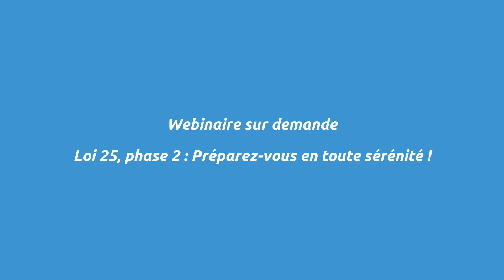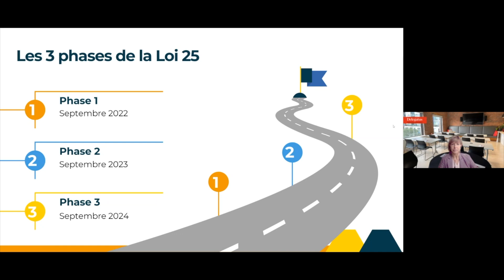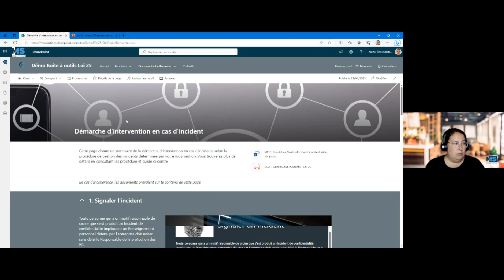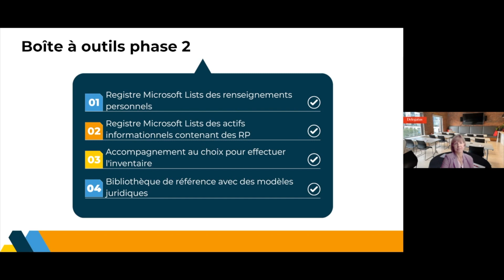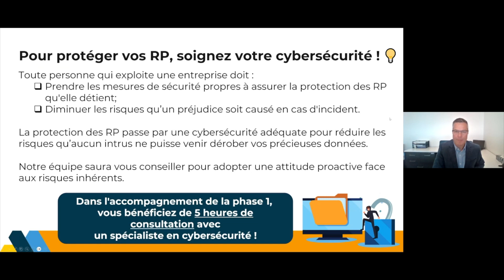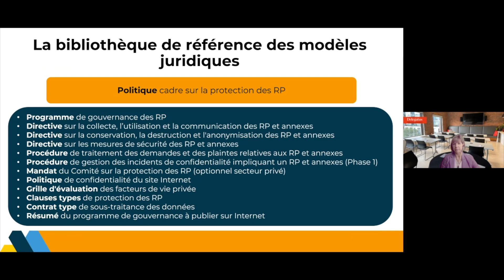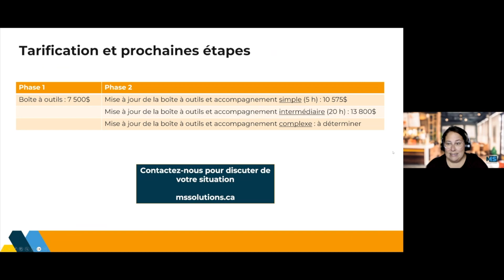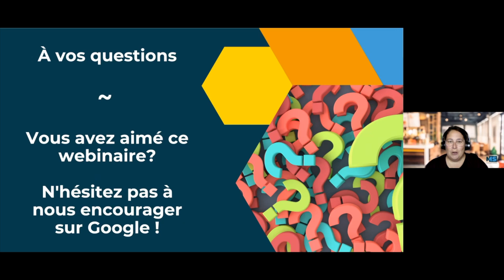Webinaire | Loi 25, phase 2 : préparez-vous en toute sérénité !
Toutes les organisations québécoises ont désormais une date importante à cocher dans leur calendrier : le 22 septembre prochain marque l'entrée en vigueur de la Phase 2 de la Loi 25 sur la modernisation des dispositions législatives en matière de protection des renseignements personnels. Vous voulez vous assurer de bien vous préparer pour cette nouvelle étape cruciale ? Ne vous inquiétez pas, nous avons une solution ZEN pour vous !
Après le succès de notre webinaire sur la Phase 1, nous sommes enchantés de vous convier à une toute nouvelle session captivante dédiée à la Phase 2 de la Loi 25.

Accompagnés de nos précieux collaborateurs du collectif d’avocats Delegatus, nous aborderons le parcours étape par étape pour vous outiller et jeter les bases de votre conformité en toute sérénité. Nous avons une solution qui regroupe à la fois les volets juridique et technologique, en plus de s’intégrer à votre environnement Microsoft 365.

Pour en savoir plus sur nos offres concernant la Loi 25 c'est par ici : 👇

📌En complément de cette vidéo, retrouvez nos articles de blogue sur le sujet : 1️⃣